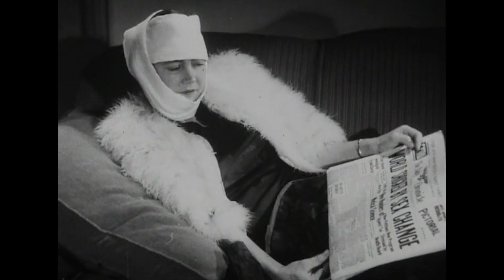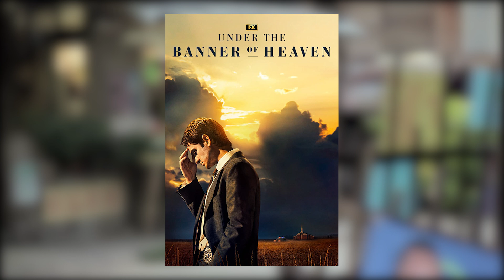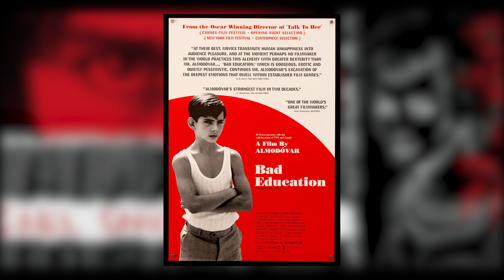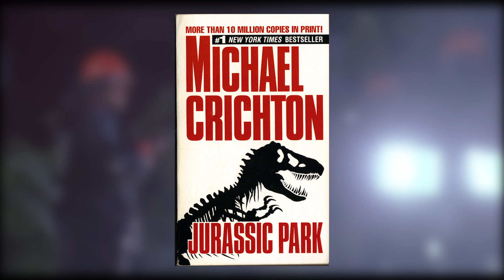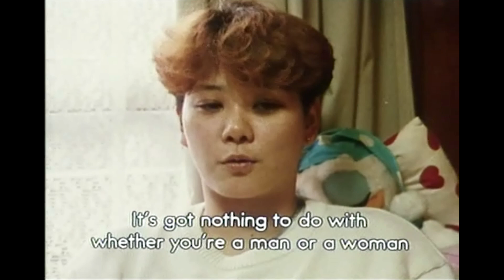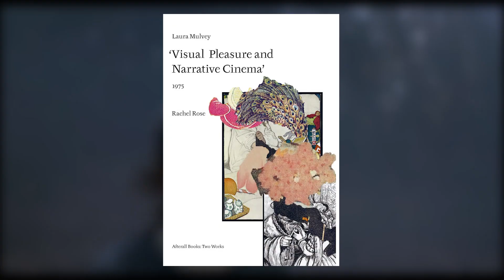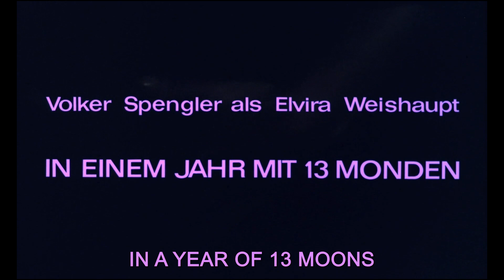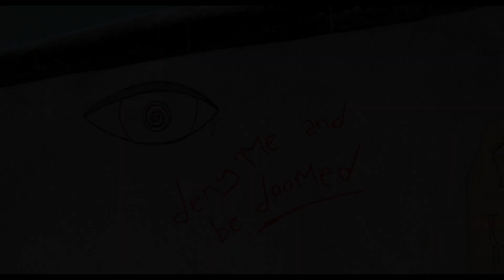Top 20 Transgender Films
In this video, we will take a look at what I personally consider to be the best transgender films. For this list, I will be exploring my favorite films that prominently feature transgender or gender-questioning characters and/or documentary subjects.

Chapters:
0:00:00 — Intro
0:01:31 — 22. WOMEN IN REVOLT (1971, Paul Morrissey)
0:05:55 — 21. GLEN OR GLENDA (1953, Edward D. Wood Jr.)
0:10:37 — 20. MY LIFE IN PINK (1997, Alain Berliner)
0:13:39 — 19. THE LAW OF DESIRE (1987, Pedro Almodóvar)
0:17:07 — 18. SEÑORITA (2011, Isabel Sandoval)
0:20:29 — 17. I DON'T KNOW (1971, Penelope Spheeris)
0:22:56 — 16. A FANTASTIC WOMAN (2017, Sebastián Lelio)
0:25:34 — 15. THE CRYING GAME (1992, Neil Jordan)
0:29:13 — 14. BAD EDUCATION (2004, Pedro Almodóvar)
0:32:26 — 13. TOMBOY (2011, Céline Sciamma)
0:34:36 — 12. JURASSIC PARK (1993, Steven Spielberg)
0:38:20 — 11. ALL ABOUT MY MOTHER (1999, Pedro Almodóvar)
0:41:47 — 10. SHINJUKU BOYS (1995, Kim Longinotto and Jano Williams)
0:45:42 — 09. LET THE RIGHT ONE IN (2008, Thomas Alfredson)
0:48:48 — 08. PARIS IS BURNING (1990, Jennie Livingston)
0:52:07 — 07. LINGUA FRANCA (2019, Isabel Sandoval)
0:55:36 — 06. BOYS DON'T CRY (1999, Kimberly Peirce)
0:59:19 — 05. DOG DAY AFTERNOON (1975, Sidney Lumet)
1:04:05 — 04. THE SILENCE OF THE LAMBS (1991, Jonathan Demme)
1:09:17 — 03. IN A YEAR OF 13 MOONS (1978, Rainer Werner Fassbinder)
1:13:16 — 02. HEDWIG AND THE ANGRY INCH (2001, John Cameron Mitchell)
1:19:04 — 01. FUNERAL PARADE OF ROSES (1969, Toshio Matsumoto)
1:23:57 — Outro

Other Sources:
► Almodóvar, Pedro. THE SKIN I LIVE IN. (2011). Warner Bros. Entertainment España.
► Black, Dustin Lance et al. UNDER THE BANNER OF HEAVEN. (2022). Disney Platform Distribution.
► Cronenberg, David. M. BUTTERFLY. (1993). Warner Bros.
► Crichton, Michael. JURASSIC PARK. (1990). Alfred A. Knopf.
► Fairyington, Stephanie. “Trans Translated: Boys Don’t Cry Director Kimberly Peirce on 20 Years of Queer Culture.” (2014). ELLE.
► Levinson, Sam et al. EUPHORIA. (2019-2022). HBO.
► Levy, Nicolás. “‘A Fantastic Woman’ Reignites Chile Trans Rights Debate.” (2018). Washington Blade.
► Lindqvist, John Ajvide. LET THE RIGHT ONE IN. (2004). St. Martin’s Griffin.
► Maclay, Willow Catelyn. JENNIE LIVINGSTON ON PARIS IS BURNING 30 YEARS LATER. (2020). Hyperallergic.
► Mevded, Harry and Randy Dreyfuss. THE FIFTY WORST FILMS OF ALL TIME. (1978). Popular Library.
► Mitchell, John Cameron. HEDWIG AND THE ANGRY INCH. (1998).
► — —. SHORTBUS. (2006). ThinkFilm.
► Mulvey, Laura. VISUAL PLEASURE AND NARRATIVE CINEMA. (1975). Screen.
► Rems, Emily. “Behind the Scenes on Andy Warhols ‘Women in Revolt.’” (2019). Salon.
► Resnais, Alain. LAST YEAR AT MARIENBAD. (1961). Cociner.
► Sophocles. OEDIPUS REX. (C. 420 BC).
► Spheeris, Penelope. THE DECLINE OF WESTERN CIVILIZATION. (1981). Media Home Entertainment.
► — —. WAYNE’S WORLD. (1992). Paramount Pictures Studios.
► Stone, Alan. “Why is Ma Vie en Rose Rated R?” (1997). Third Tablet.
► Wachowski, Lana and Lilly Wachowski. THE MATRIX. (1999). Warner Bros. Pictures.
► Waters, John. FEMALE TROUBLE. (1974). New Line Cinema.

Patrons:
Devon O., Leia Camilla, Kirby Jongsma, Arom Jung, Pikadon, Andrew Cook, Sophie Pilbeam, Valentina Radova, Jude Merric, and Tommy

ILE :)